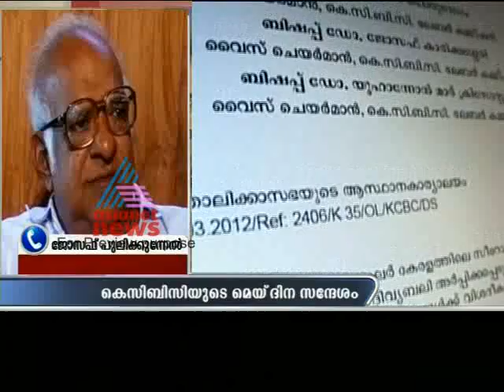May Day message for KCBC-Asianet News Hour Mar 29 Part 2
Kerala Catholic Bishops' Council May day message